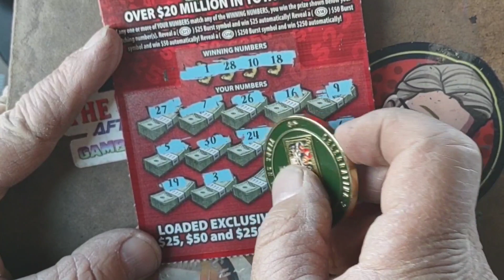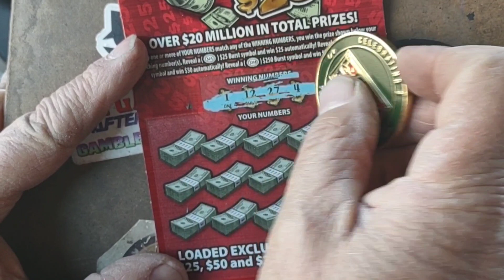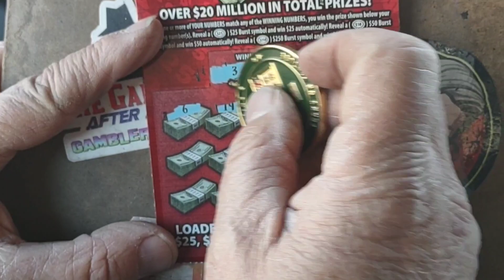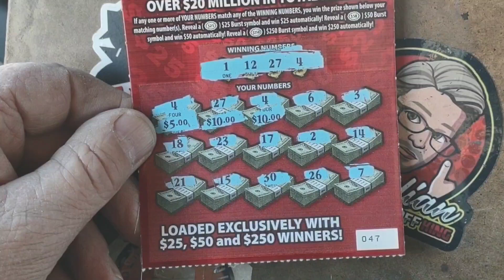Climb the ladder challenge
Welcome to day three in the Five dollar climb the ladder challenge , welcome all Channels .

Thank you each and everyone from your Host
Semi Scratchin Ernie

your channels are
@Scratch N Spoon Lotto
@Ashely Slots
@Rise N Scratch
@Mrs P Scratch and Slots
@En JOI My World
@Be Scratchin
@Philly Scratcher
@LuckyLuxe Scratching
@Grabfam Scratchin
@Scratchin 4 lyfe
@Losing Lincoln